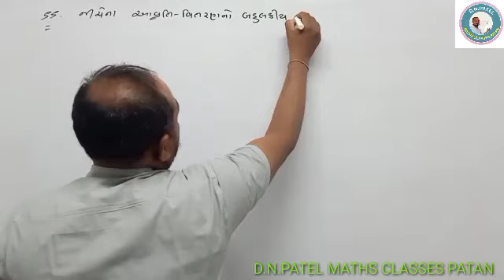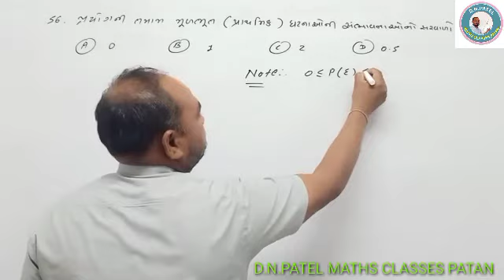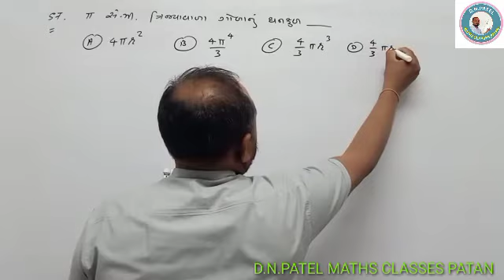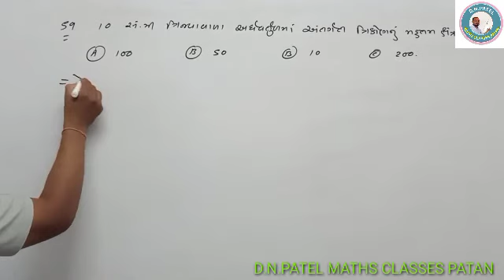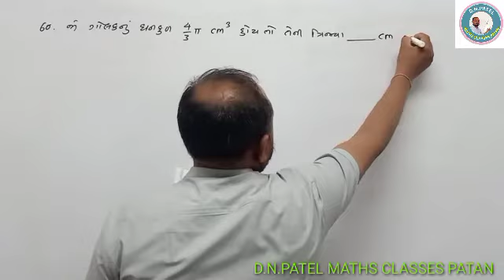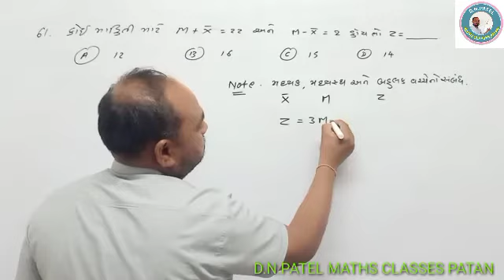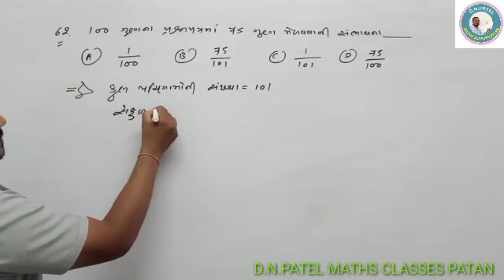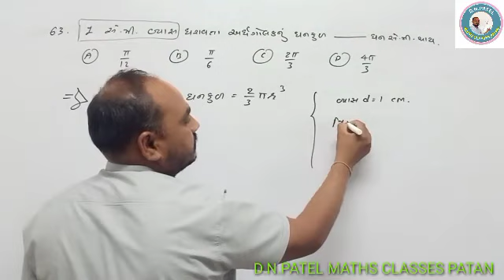ધોરણ-૧૦ (ગણિત) નું પુનરાવર્તન ભાગ-૨